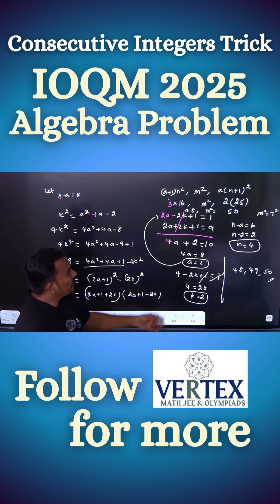IOQM 2025 Question 🔥 | Consecutive Integers Algebra Problem | Vertex Olympiads Math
In this video, we solve a challenging IOQM 2025 problem involving consecutive integers, algebra, and clever reasoning.
The problem is:

For some real numbers m, n and a positive a, the list
(a+1)n^2, \; m^2, \; a(n+1)^2
consists of three consecutive integers written in increasing or decreasing order.
What is the largest possible value of m^2?

We will solve this step by step, explain the hidden tricks, and provide a clear logical approach to help students preparing for:
 • IOQM 2026
 • INMO & Higher Olympiads
 • JEE Advanced Mathematics

👉 Stay till the end to learn the complete method!